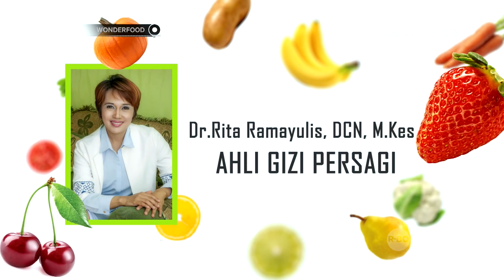Perbedaan Kandungan Gizi Pada Oatmeal Bertoping Manis atau Gurih